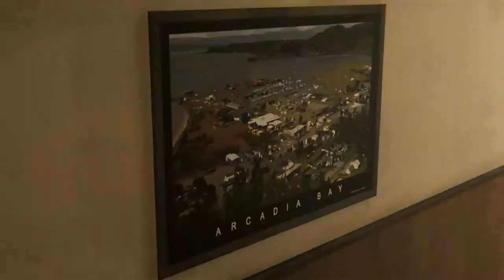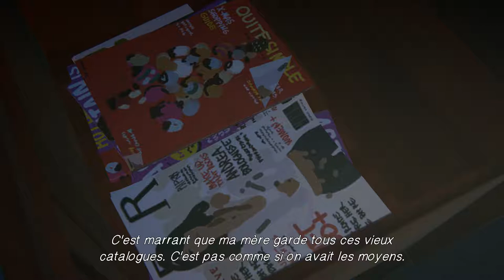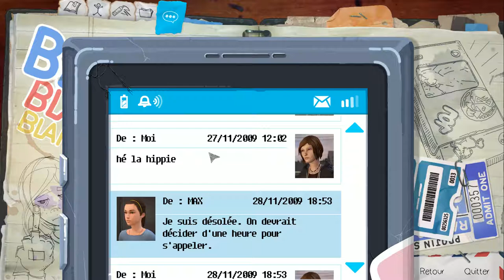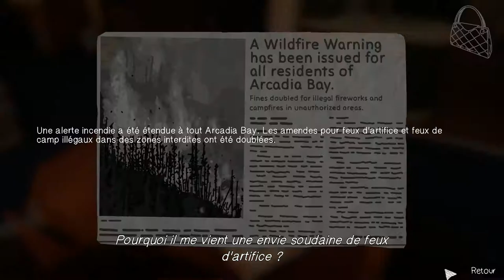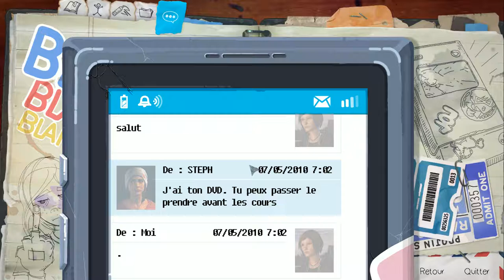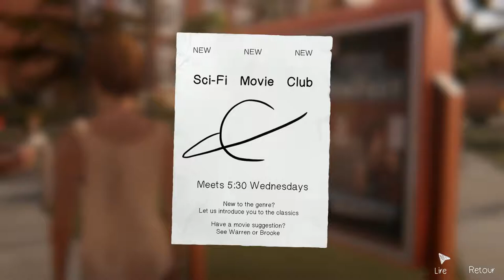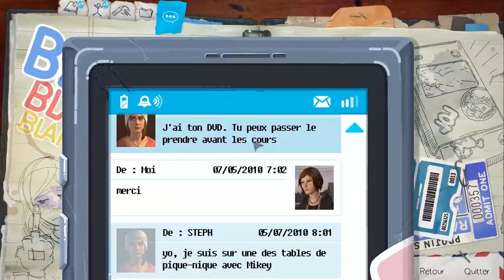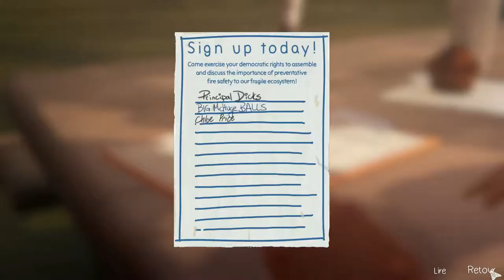Let's Play Life Is Strange : Before The Storm épisode 2 - Blackwell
Salut tout le monde et bienvenue sur le Let's Play de Life Is Strange : Before The Storm , la suite du premier Life Is Strange , qui nous met dans la peau de Chloe pendant que Max est a Seattle. N’hésitez pas a partager la vidéo/chaîne pour que la communauté s'agrandisse et j’espère que ce let's Play vous plaira !Si vous avez également d'autre idée de jeu , en tout type que vous souhaiteriez voir sur la chaine ,merci de m'en faire part !